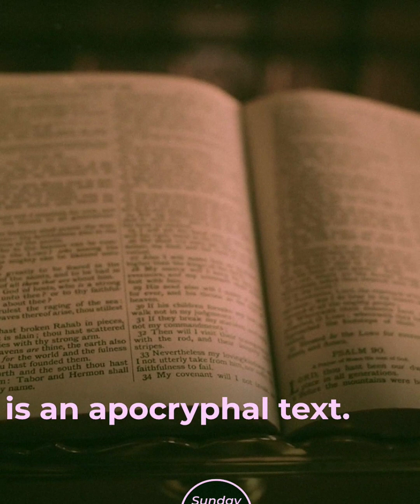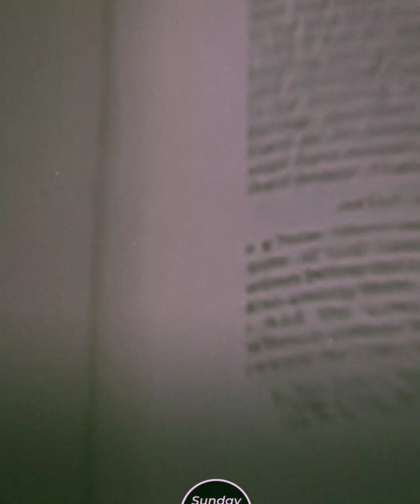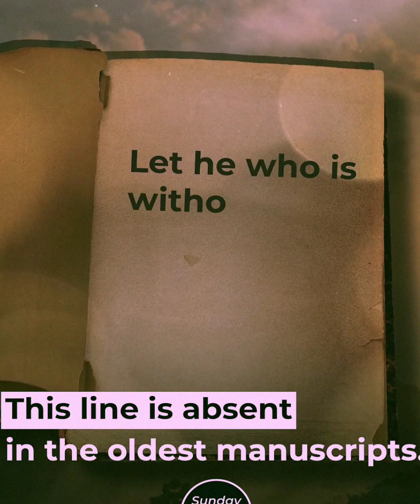The Bible, the most controversial book of all time.